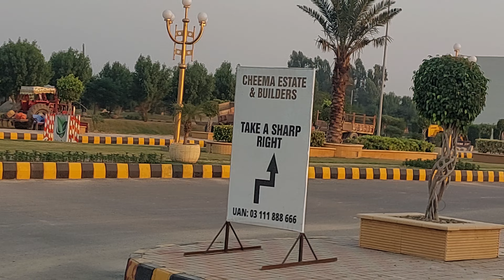12ہزار قسط دیں | 0322.1626524| LDA سے منظورسکیم | 5سالہ اقساط | سستے ترین گھر | سستا پلاٹ | سستامکان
🔹 iqbal Block
🔹Safari Garden Housing Scheme

🔹LDA Approved

🔹Underground Electricity

🚹 Residential plots available

☪️E & D Blocks

🔹 3M Cost 15 Lack
🔹 3M Booking  150,000

⬛ 4M Cost 18Lack
▪Booking 2 Lack

🟪 5M cost 21 to 23 Lack

🔺 Booking 2 Lack

✅ 10M Cost 40Lack

 ▫️Booking  400,000

☪️ iqbal Block

🔘3M Booking 250,000
▪️3M cost 12Lack
▪️3M monthly 12,500

🔘 5M Booking 350,000
▪️5M cost 20Lac
▪️5M monthly 20,000

👉🏻 5 Yearly installments in iqbal block

✔️ in E & D Blocks 48 Monthly installments

✔️ Possession with in 1 year

🟡 Main Sua-E-Asil Road, Lahore

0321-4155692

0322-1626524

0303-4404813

👍🏻 Himmat Group Office Address:

👉🏻 Office#15, Main Boulevard, near to MCB BANK, Central Park, lahore

Himat Marketing Network
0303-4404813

🔘 Madina Garden Samundri
Booking Start 50,000

Plot price 15Lac of 5M

safari garden | iqbal block |  E & D block | plot hi plot | Installment plot in safari garden lahore

E,DBlock

EDBlock

iqbal block